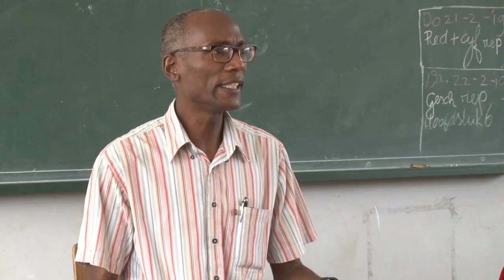21 02 2019 Vandaag is de Internationale dag van de moedertaal